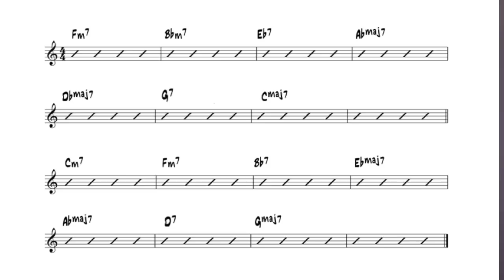Jazzimprovisation Gitarre - Jazz Gitarrenunterricht - Jazzgitarre lernen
Anders als beim Rock- oder Blues-Solospiel kann man bei der Jazzimprovisation auf der Gitarre zumeist nicht auf eine einzige Pentatonik oder Durtonleiter zurückgreifen, die über alle Akkorde des Stückes passt. In dieser Lektion Jazz-Gitarrenunterricht zeige ich dir jedoch Alternativen.
Um Gitarre im Jazz spielen zu lernen, sind andere Konzepte hilfreich. Viele davon sind für den Laien jedoch schwer zu verstehen oder sie erfordern eine lange Zeit der Vorarbeit. Skalen, Arpeggion und Modes müssen geübt werden. Wie man ohne große Vorkenntnisse die Basics der Jazzgitarre lernen kann, insbesondere das Spielen über Changes, also schnelle Akkordwechsel, das zeige ich dir in diesem Video. Mithilfe von zehn aufeinander aufbauenden Übungen gewinnst du Schritt für Schritt mehr Überblick über die Töne in einer Lage und lernst, über beliebige Akkorde die richtigen Töne zu spielen. Jazzgitarre ist gar nicht so schwer, wie alle sagen!
★Jazz-Gitarre lernen: Lade dir hier die Liste der im Video gezeigten Übungen kostenlos herunter:

📸MEIN VIDEO-EQUIPMENT